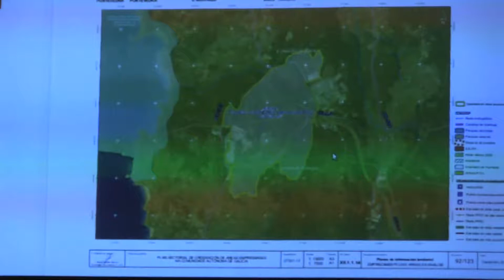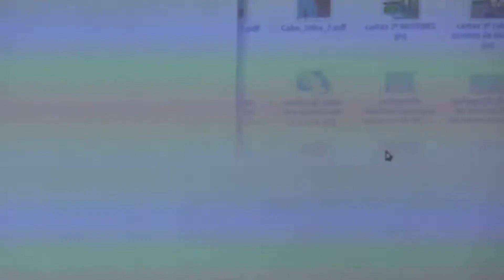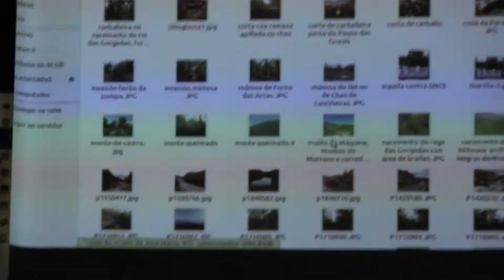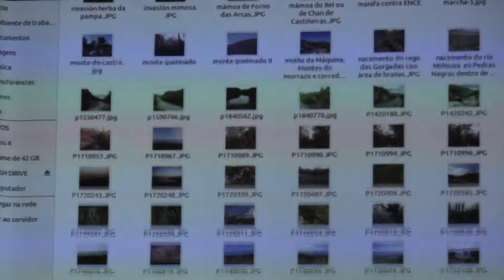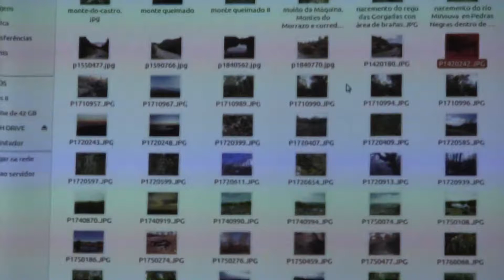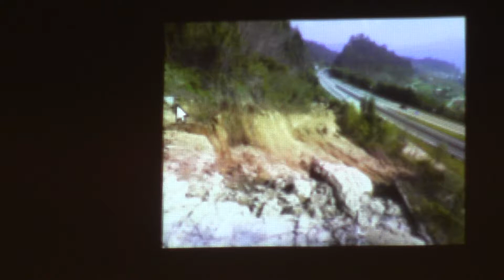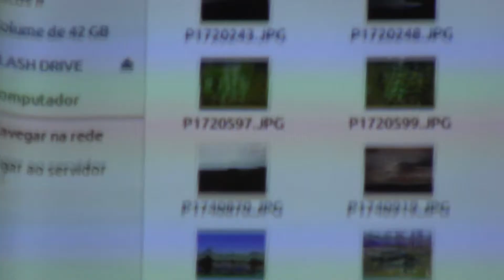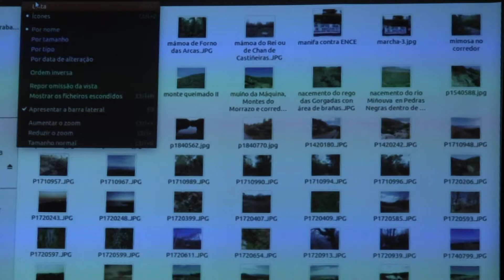Montes do Morrazo,a ameaza neoliberal e industrializadora